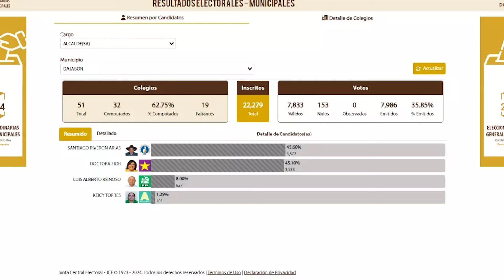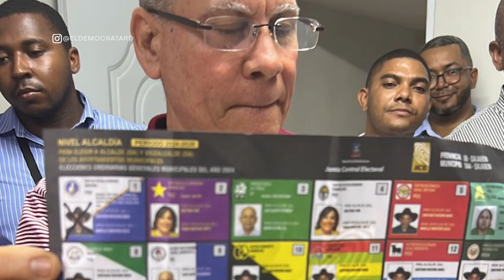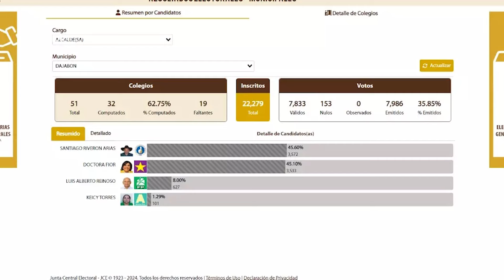Alerta🔴 Grupos de poder tras la cabeza de Riverón / La razón por la que quieren controlar Dajabón